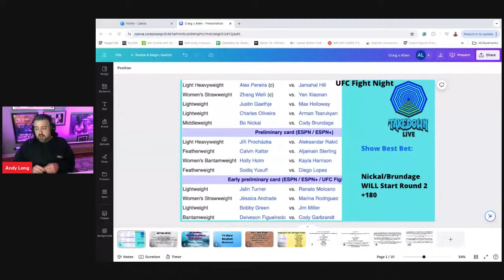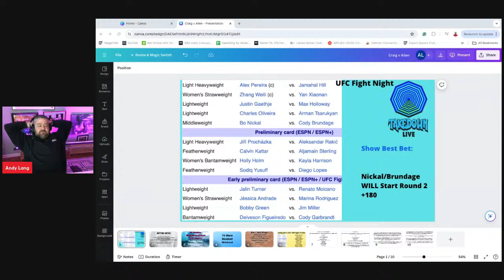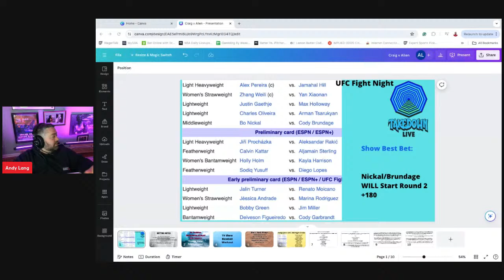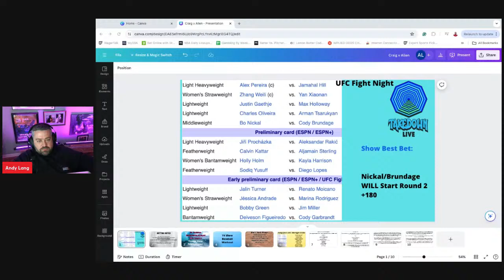Take Down Live: UFC 300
Lightweight Justin Gaethje vs. Max Holloway    [c]
Lightweight Charles Oliveira vs. Arman Tsarukyan    [d]
Middleweight Bo Nickal vs. Cody Brundage
Preliminary card (ESPN / ESPN+)
Light Heavyweight Jiří Procházka vs. Aleksandar Rakić
Featherweight Calvin Kattar vs. Aljamain Sterling
Women's Bantamweight Holly Holm vs. Kayla Harrison
Featherweight Sodiq Yusuff vs. Diego Lopes
Early preliminary card (ESPN / ESPN+ / UFC Fight Pass)
Lightweight Jalin Turner vs. Renato Moicano
Women's Strawweight Jéssica Andrade vs. Marina Rodriguez
Lightweight Bobby Green vs. Jim Miller
Bantamweight Deiveson Figueiredo vs. Cody Garbrandt